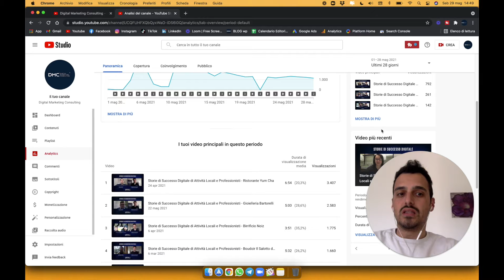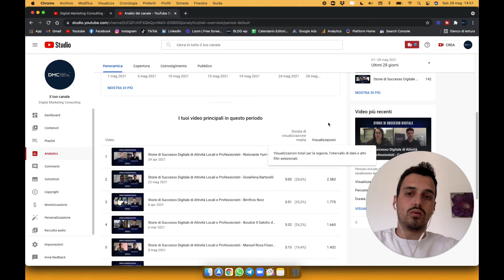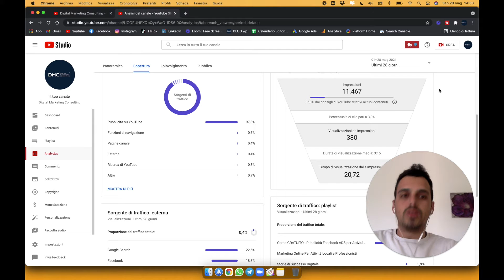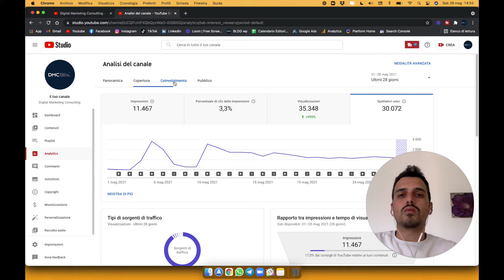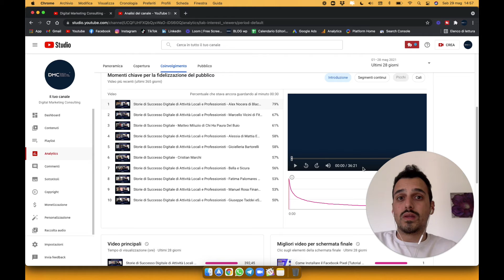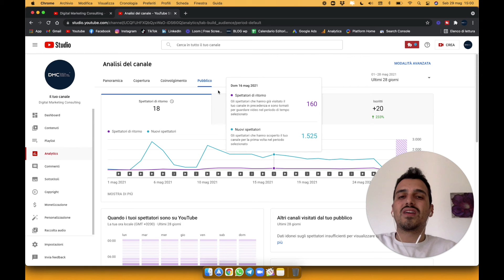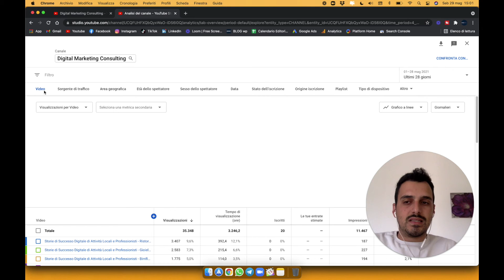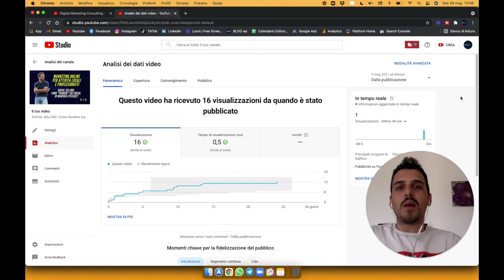Come analizzare un canale YouTube per crescere velocemente | Corso YouTube EP. 9| Luca Bucci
Come analizzare un canale YouTube | Corso YouTube EP. 9| Luca Bucci

In questo video scopriremo insieme come analizzare un canale YouTube per crescere velocemente.